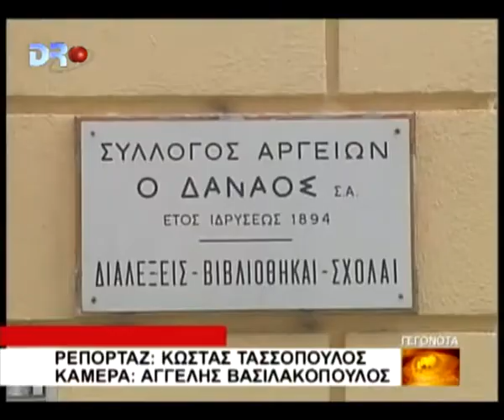ΑΡΓΟΛΙΔΑ 9-1-2010 DRTV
Άργος - Σειρά εκδηλώσεων απο το "Δαναό".